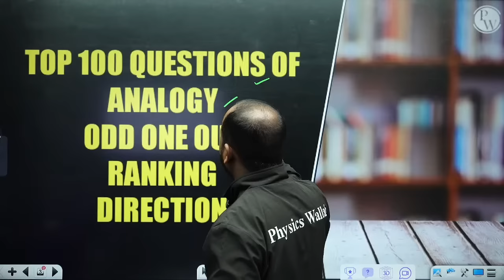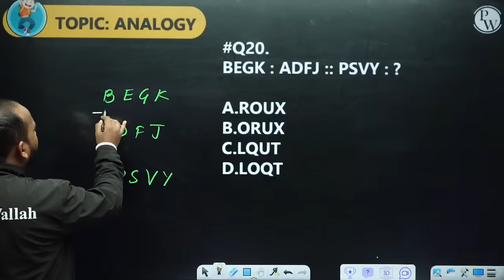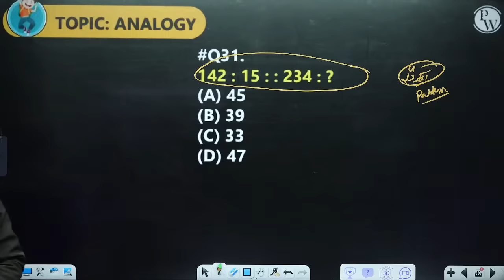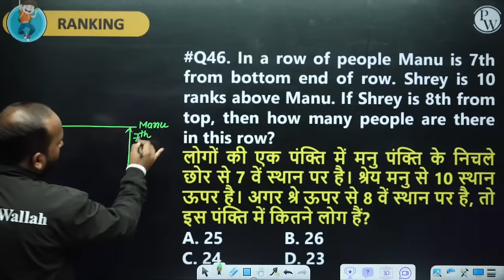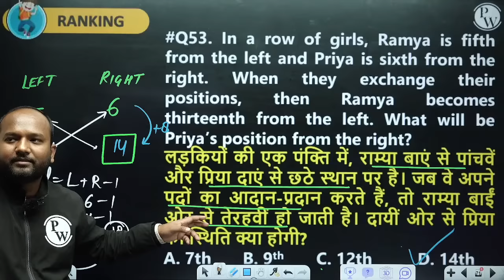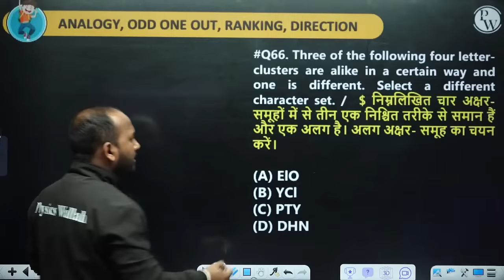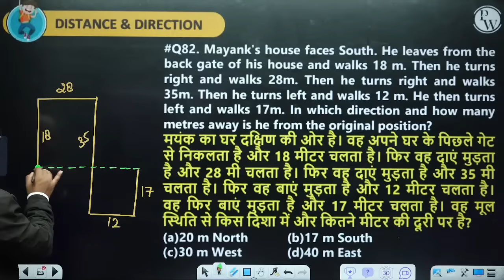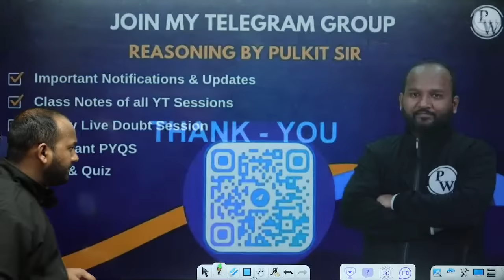UP Police Reasoning 2024 | UP Police Constable Reasoning Class | UPP Reasoning By Pulkit Sir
📌 𝗨𝗣 𝗘𝗫𝗔𝗠𝗦 𝗪𝗔𝗟𝗟𝗔𝗛 𝗦𝗢𝗖𝗜𝗔𝗟 𝗠𝗘𝗗𝗜𝗔 -

7 AM:-  Current Affairs for All Exams
8 AM:-  REASONING
9 AM:-  HINDI
10 AM:-  GK/GS
11 AM:-  MATHS
12 PM:-  POLITY /GS
 3 PM:-   SCIENCE

04 PM:-   STATIC GK     (𝐔𝐏 𝐏𝐎𝐋𝐈𝐂𝐄 𝐂𝐎𝐍𝐒𝐓𝐀𝐁𝐋𝐄)

05 PM:-   HINDI             (𝐔𝐏 𝐏𝐎𝐋𝐈𝐂𝐄 𝐂𝐎𝐍𝐒𝐓𝐀𝐁𝐋𝐄)
06 PM:-   GK/GS            (𝐔𝐏 𝐏𝐎𝐋𝐈𝐂𝐄 𝐂𝐎𝐍𝐒𝐓𝐀𝐁𝐋𝐄)
07 PM:-   REASONING  (𝐔𝐏 𝐏𝐎𝐋𝐈𝐂𝐄 𝐂𝐎𝐍𝐒𝐓𝐀𝐁𝐋𝐄)
08 PM:-   MATHS           (𝐔𝐏 𝐏𝐎𝐋𝐈𝐂𝐄 𝐂𝐎𝐍𝐒𝐓𝐀𝐁𝐋𝐄)
09 PM:-   UPGK               (𝐔𝐏 𝐏𝐎𝐋𝐈𝐂𝐄 𝐂𝐎𝐍𝐒𝐓𝐀𝐁𝐋𝐄)